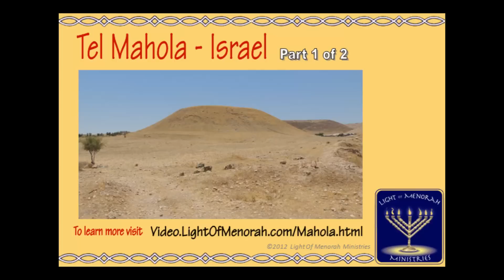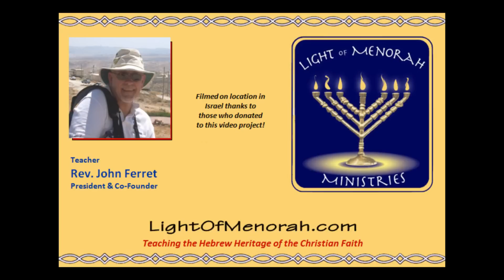Tel Mahola Part 1 of 2